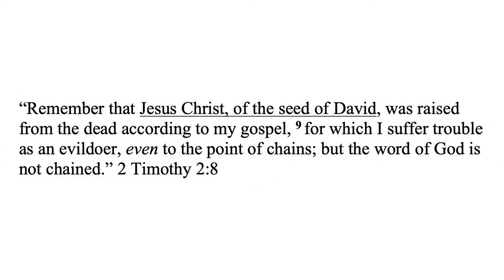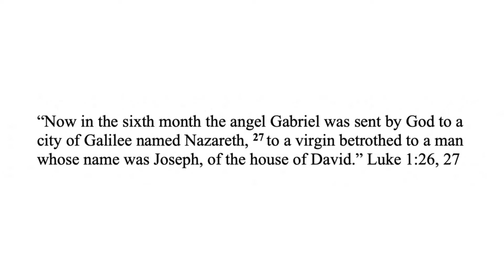How Can Christ Be Sinless